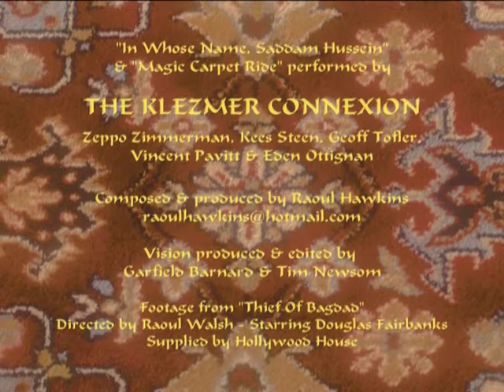Magic Carpet Ride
Cecil B. Demille's strategic withdrawl from Iraq.

The Thief of Bagdad edited to music by The Klezmer Connexion